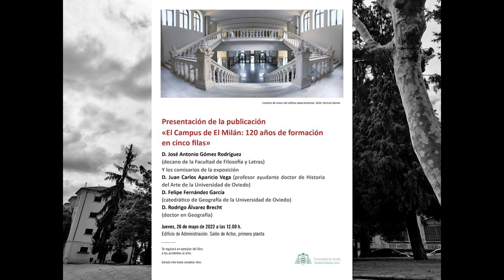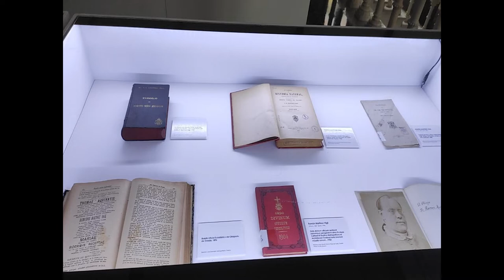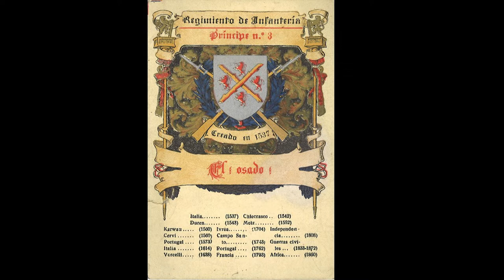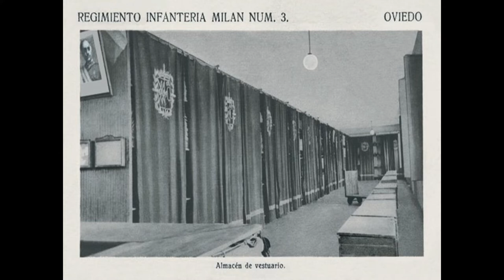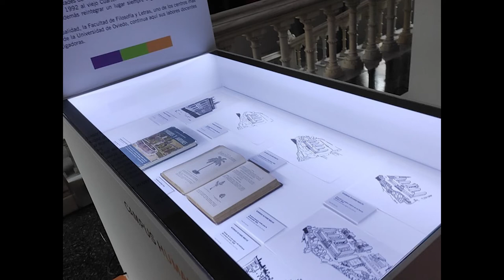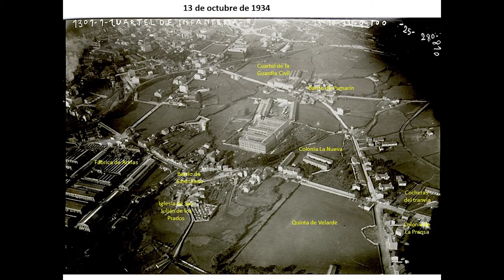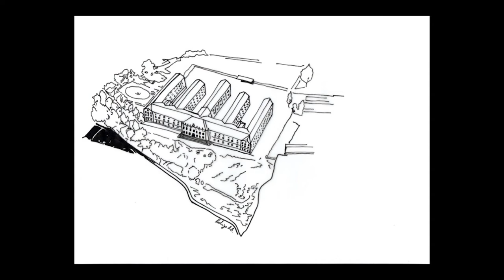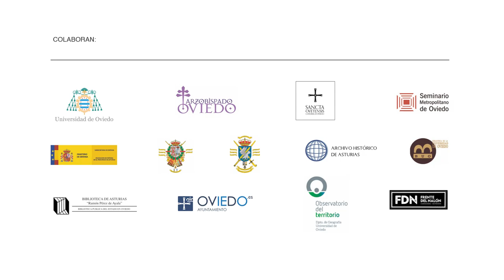Presentación de la publicación «El Campus de El Milán: 120 años de formación en cinco filas»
Jueves, 26 de mayo de 2022 a las 12:00 horas, en salón de actos de el edificio de Administración, primera planta.
Presentación de la publicación conmemorativa del trigésimo aniversario «El Campus de El Milán: 120 años de formación en cinco filas», a cargo del decano de la Facultad de Filosofía y Letras de la Universidad de Oviedo, D. José Antonio Gómez Rodríguez y de los comisarios, D. Juan Carlos Aparicio Vega (profesor ayudante doctor de Historia del Arte de la Universidad de Oviedo) y de D. Felipe Fernández García (catedrático de Geografía de la Universidad de Oviedo).